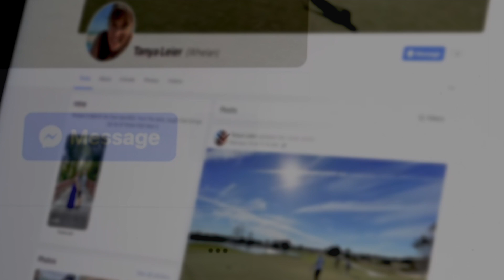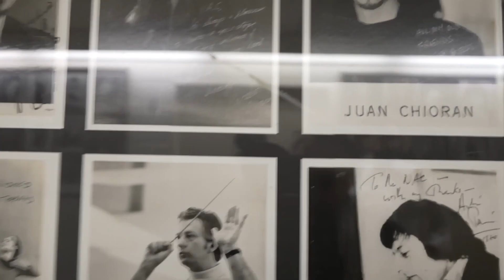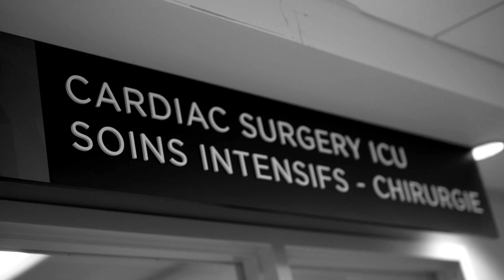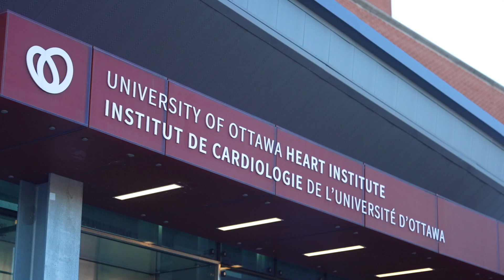Kenton Leier | By Joel Haslam